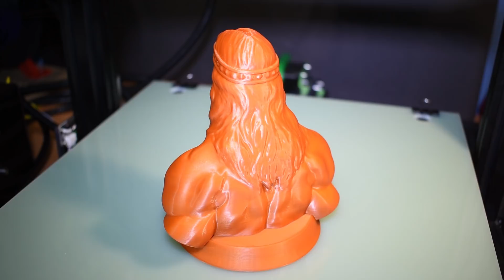MAMORUBOT Print Surface for the Tevo Tornado - 3D Printer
Hi guys,

in this video i will show you one of the newest print surfaces on the market today.
It's a polypropylene build plate and is one of those types that stick the filament when hot and release when cold.
Soon i will publish a comparison video between some similar print surfaces so dont miss that one.